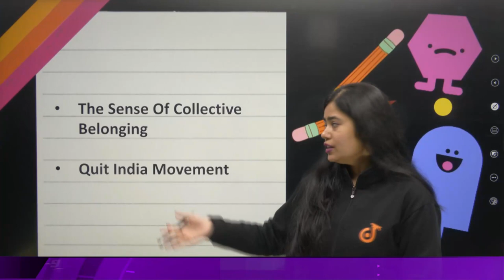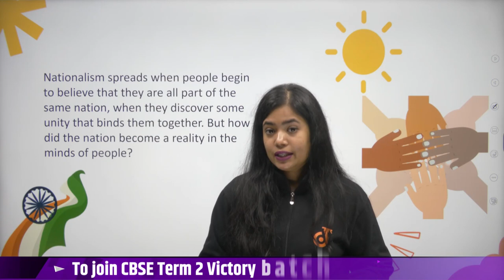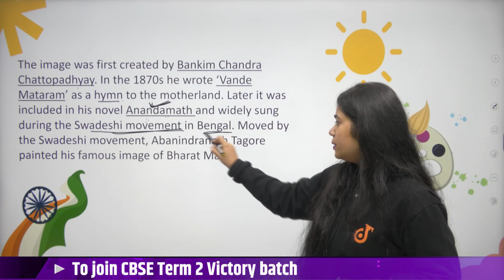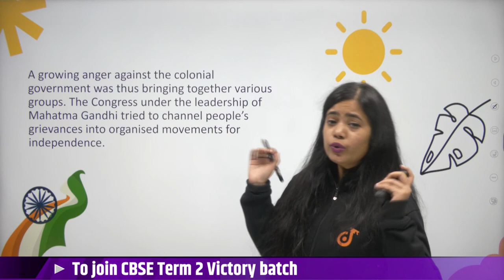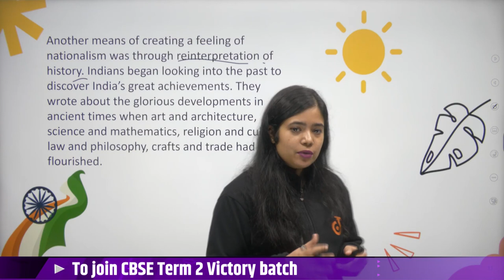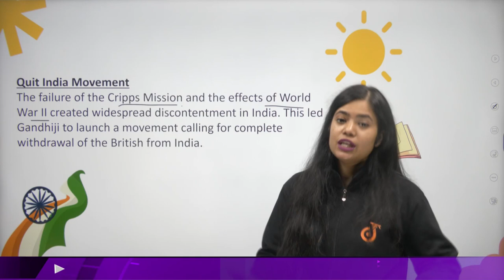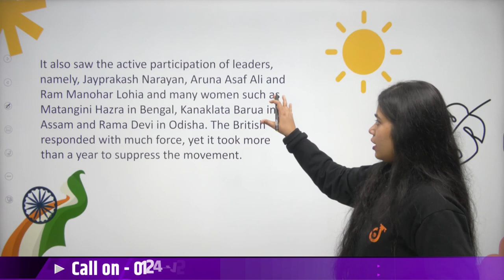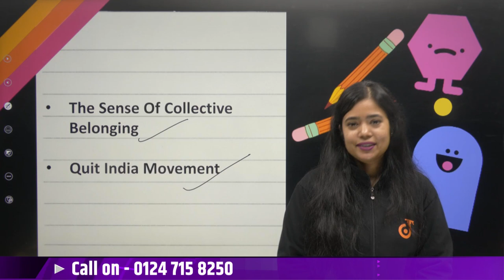CBSE Term 2 Class 10th SST | Nationalism In India | The Quit India Movement | Doubtnut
CBSE Term 2 Class 10th SST | Nationalism In India | The Sense Of Collective Belonging | The Quit India Movement | Doubtnut

📌In this video you will learn " CBSE Class 10th Social Science Nationalism In India ".

0:00 - Introduction
1:44 - The Sense of Collective Belonging
1:57 - The Quit India Movement

📌What Is Nationalism In India ?
The Nationalism in India means a change in peoples understanding of their identity and sense of belonging. The growth of modern nationalism is intimately connected to the anti-colonial movement. People began discovering their unity in the process of their struggle with colonialism.

👉 Have Any Query? Ask Us.

nationalism in india class 10 cbse
social science class 10
nationalism in india history class 10